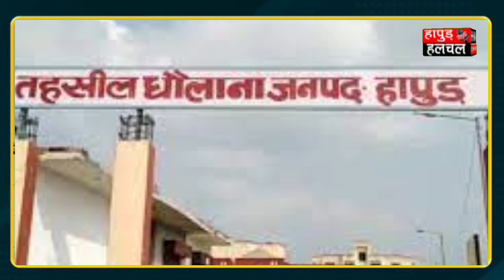हापुड़ में अधिवक्ता पर हमला | Hapur Hulchul